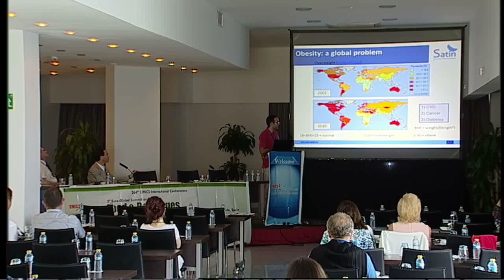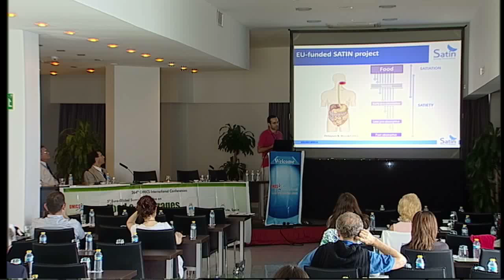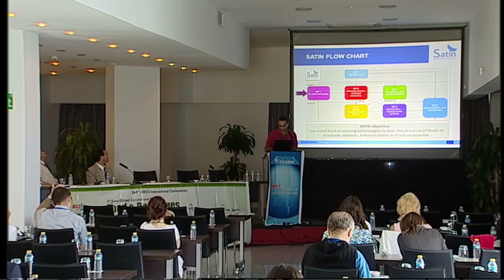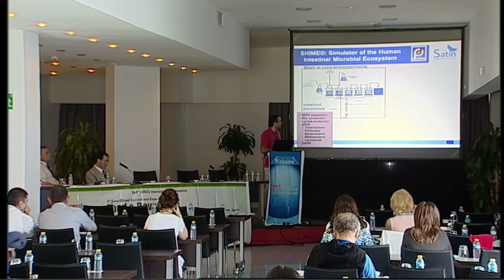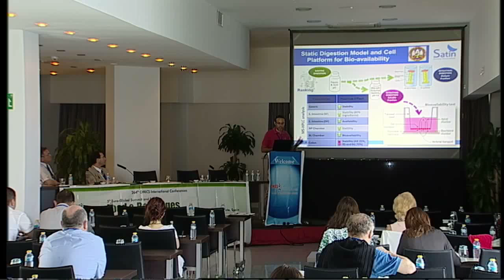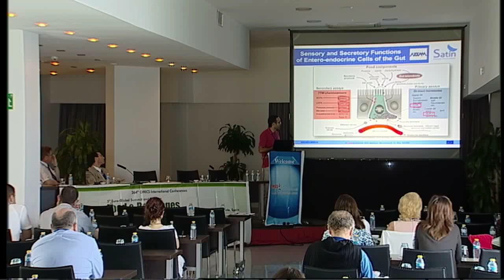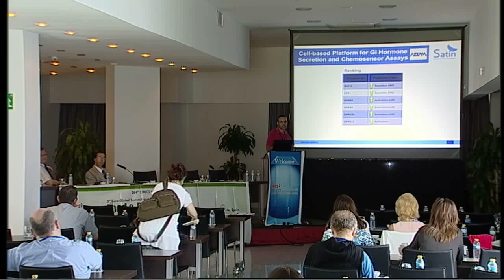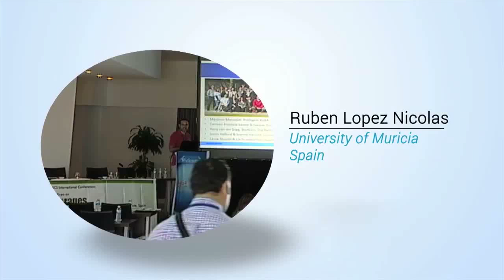Ruben Lopez Nicolas | Parasitology 2015| Conference Series LLC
International Conference on Parasitology
August 24-26, 2015 Philadelphia, Pennsylvania, USA